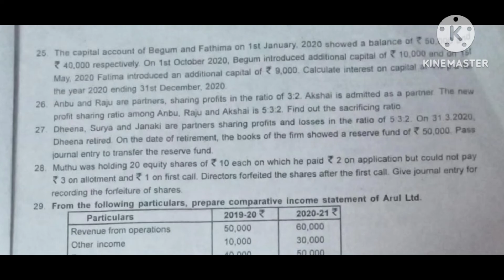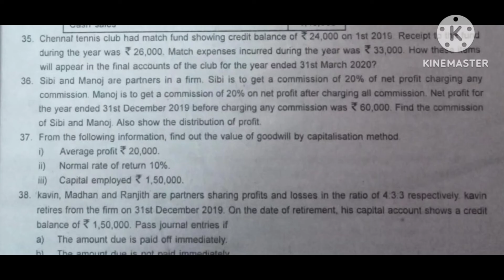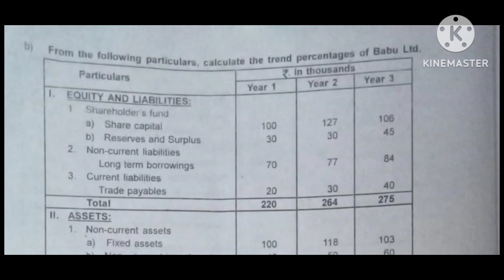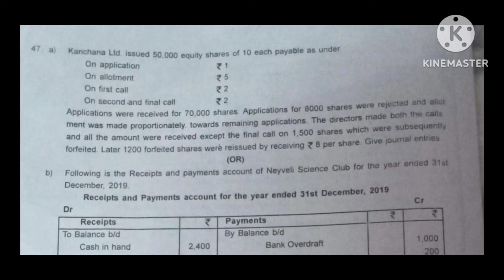12th accountancy half yearly question paper 2023-24